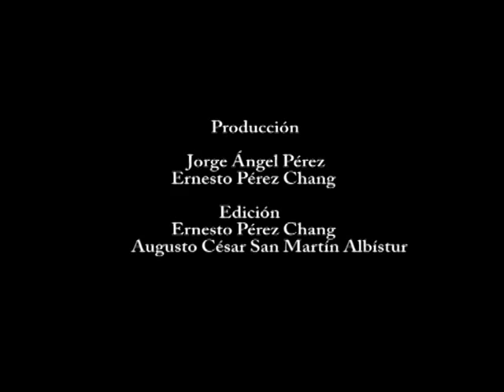Entrevista a Juan Carlos Cremata Malberti - Cubanet